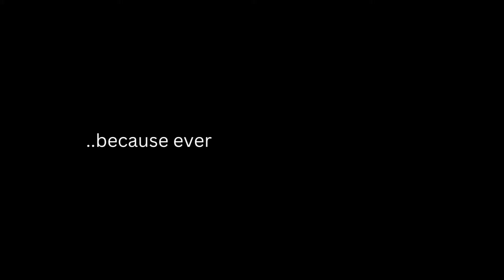1:12 Dollhouse Miniature - Farmhouse Wood Floral Pillar Candle Ceiling Island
Enhance your dollhouse by adding this Luminous Farmhouse Country Wood Pillar Candle Island Light Fixture

This item is a great edition of any dining room living room or room of your choice; it will make your project come alive.

This miniature light is fully functional and comes with 7 Pillar Candles softly set on a bed of flowers